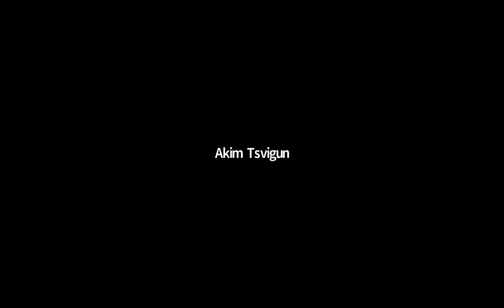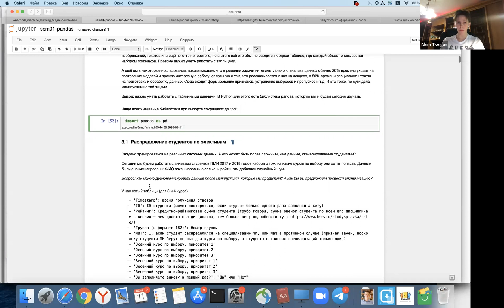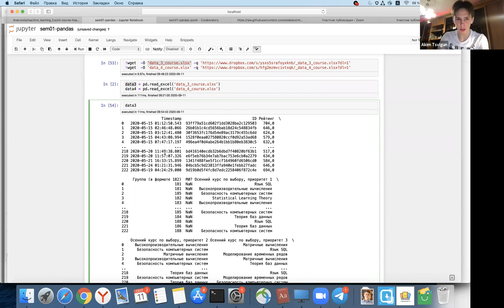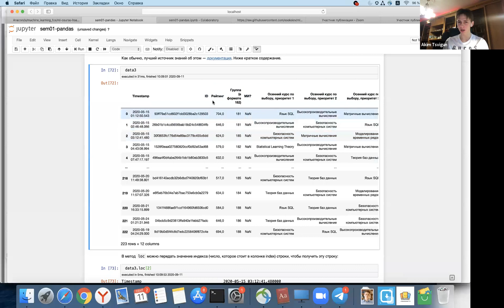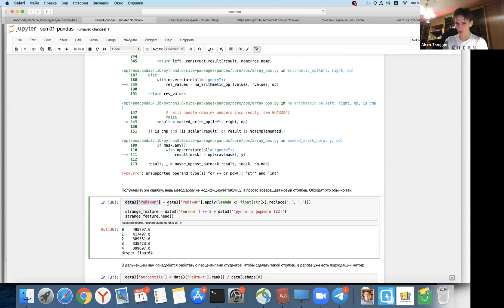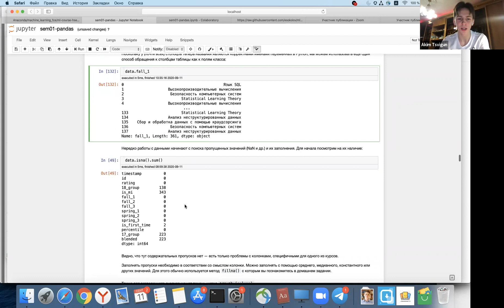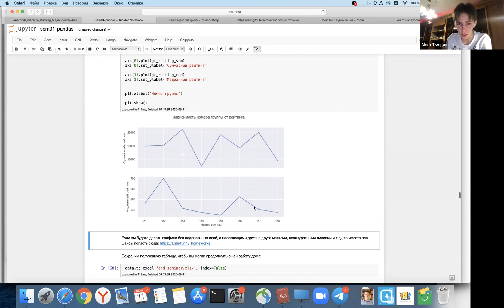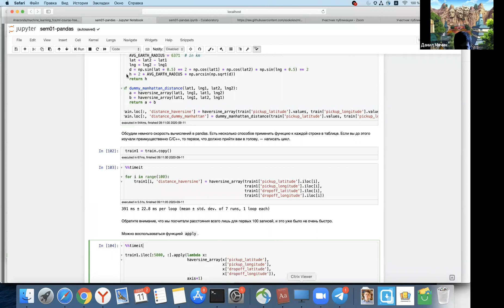Машинное обучение 1 — семинар 1, группа 187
Преподаватель — Аким Цвигун

Курс "Машинное обучение 1", программа "Прикладная математика и информатика", НИУ ВШЭ